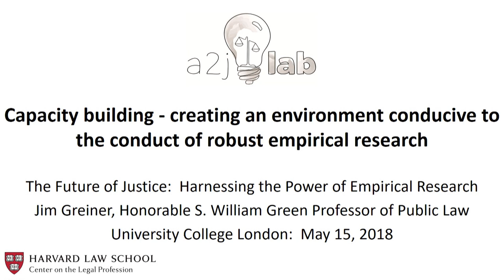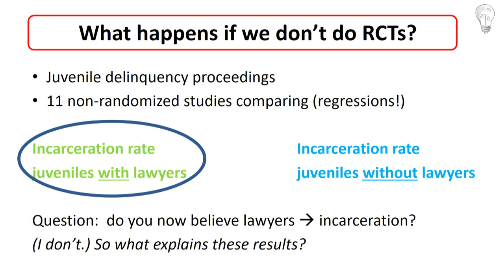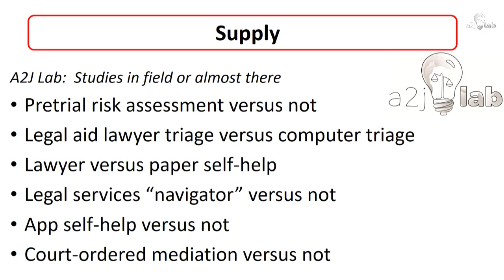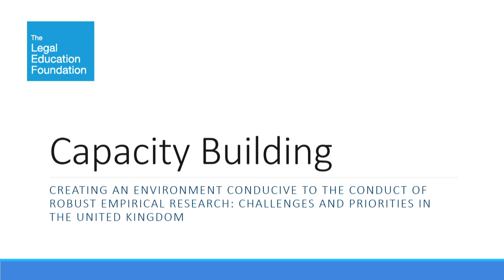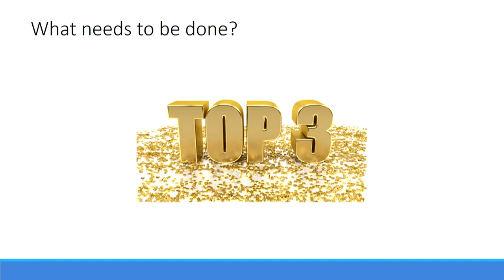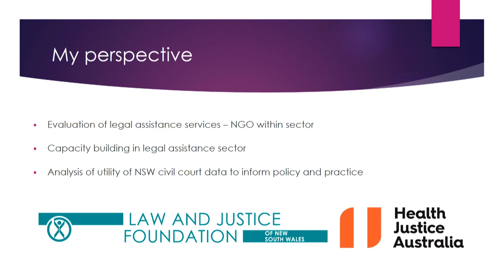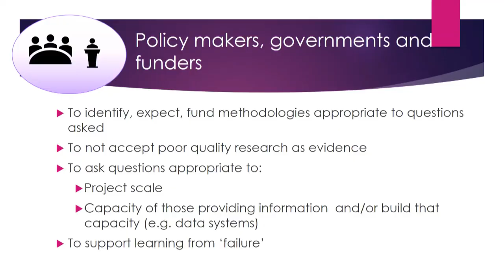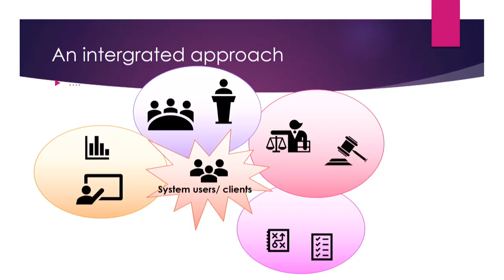Panel 6, UCL Future of Justice Conference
A UCL Faculty of Laws panel discussion